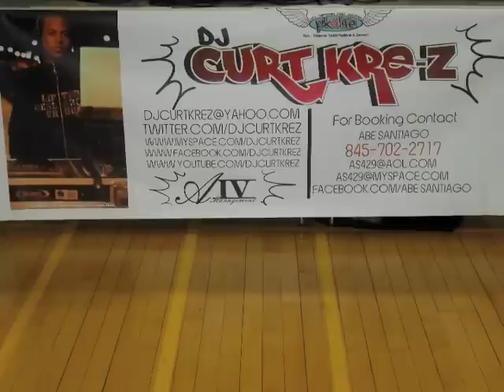CURT KRE Z PROMO VIDEO FT. TITO MONTANA AND TCP @ VASSAR COLLEGE